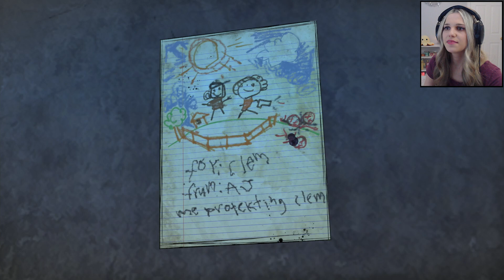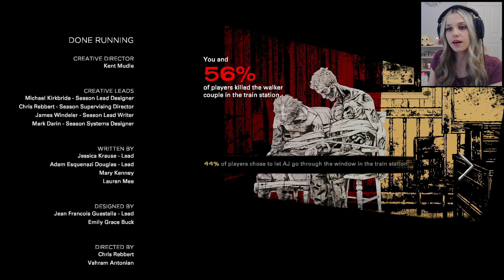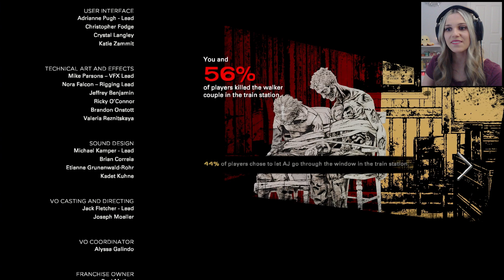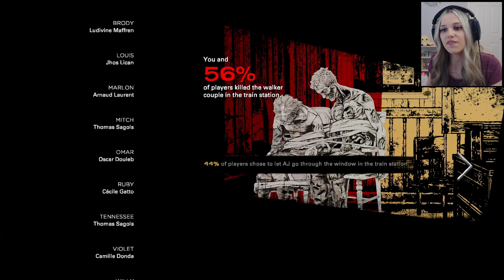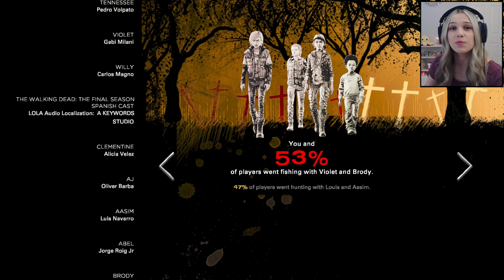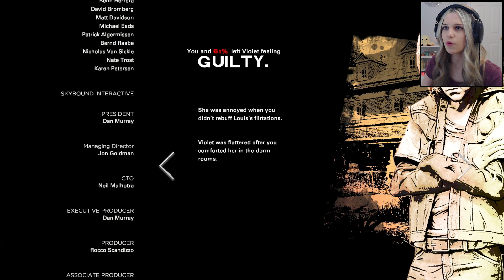I WASN'T READY FOR THAT ENDING! | The Walking Dead: Season 4 - Part 2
Okay, so things got really wild which was expected... But the way this episode ended, I am at a loss for words... Oh my gosh...